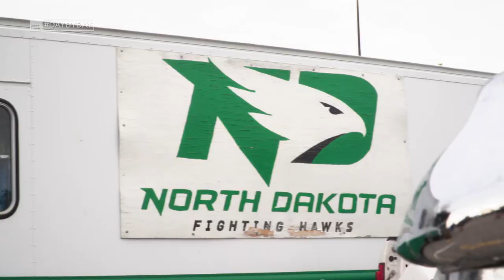Day By Day: Inside Fighting Hawks Football | Episode 4.7 | 10/6/21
Episode 7 of Season 4 of “Day By Day." North Dakota hosts North Dakota State for the first time in Grand Forks in 18 years, and the game – and atmosphere – don’t disappoint.

“Day By Day” is filmed and produced by MidcoSN’s Marty Mueller, Jeremy Klein, and Alex Heinert. Additional drone footage provided by Justin Waters. Special thanks to Bubba Schweigert and the Fighting Hawks football coaching staff and players, sports information director Matthew Sheerer, and the entire University of North Dakota Athletics Department.